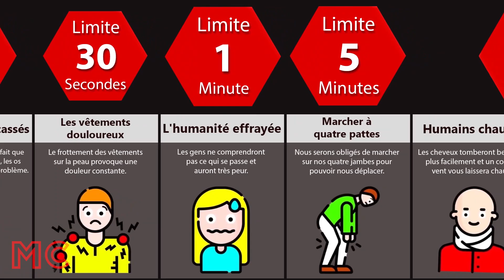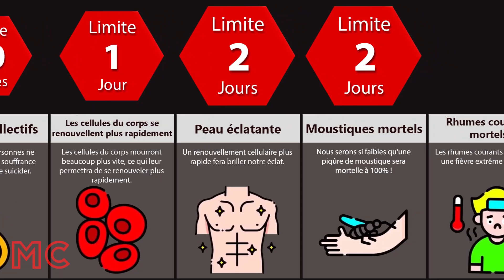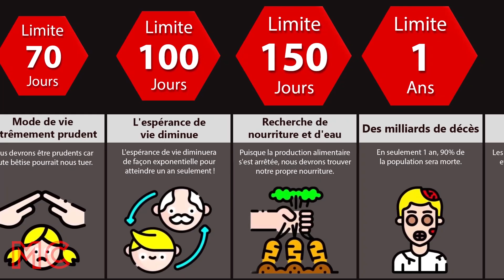Chronologie : Et Si Tout Le Monde Devient 100x Plus Faible ?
Cette vidéo de comparaison/comparaison de probabilités est basée sur des sources pertinentes et des discussions communautaires. Tous les chiffres et les faits énumérés peuvent ne pas être à jour, valides ou dans un ordre spécifique.